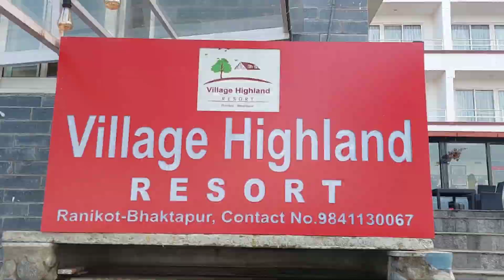Village Highland Resort, Ranikot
Located near Ghyampe dada. Near Pilot Baba temple.